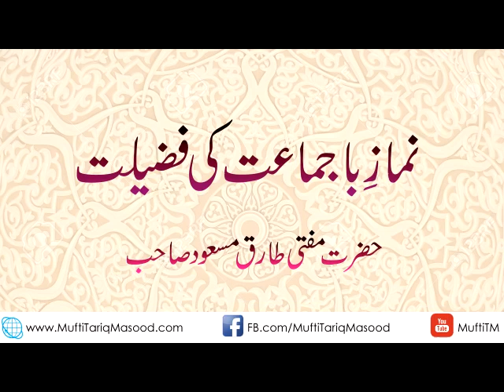Namaz e Ba Jamaat ki Fazeelat by Mufti Tariq Masood (ustaz jamia tur rasheed, rafeeq darul ifta)